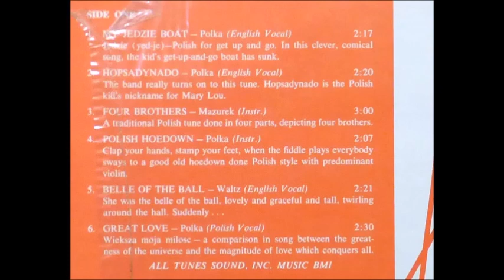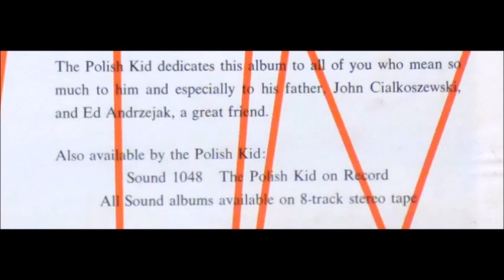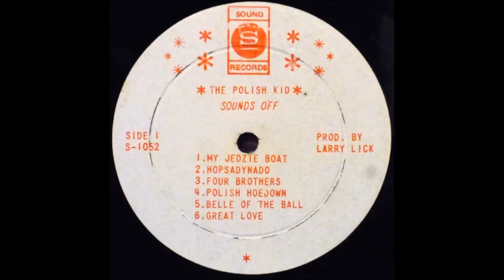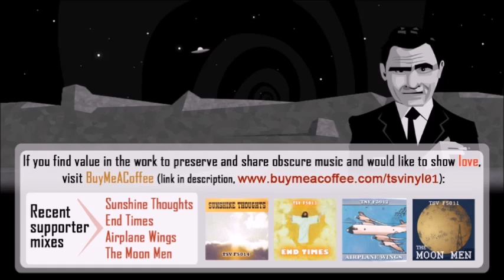Don Cialkoszewski - Booze [1970s Polka]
"Booze" by Don Cialkoszewski from the 1972 album "The Polish Kid Sounds Off".

Recent mix: Sunshine Thoughts